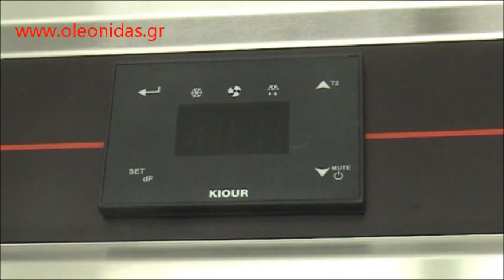Ψυγείο Θάλαμος Κατάψυξη 1 Πόρτα διαστ 720x768x2095 mm. Freezer cabinet with 1 door Slim Line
Για να δείτε περισσότερες λεπτομέρειες και ΤΙΜΕΣ για το προϊόν πατήστε εδώ...

ψυκτικοι θαλαμοι τιμες
ψυγειο θαλαμος
επαγγελματικα ψυγεια συντηρησης
θαλαμος συντηρησης μαναβικης μεταχειρισμενα
ψυγειο θαλαμοσ καταψυξη με συρταρια
ψυγειο θαλαμος καταψυξη βιτρινα
καταψυκτες ορθιοι
καταψυκτες ορθιοι μεταχειρισμενοι
Επαγγελματικά ψυγεία και ψύξη
Επαγγελματικοί καταψύκτες
καταψυκτες
Επαγγελματικά ψυγεία θάλαμοι καταψυξη όρθια
καταψυκτες θαλαμοι
ψυγειο θαλαμος καταψυξη
Ψυγείο Θάλαμος Κατάψυξη 1 Πόρτα
Ψυγείο θάλαμος συντήρηση και κατάψυξη
Επαγγελματικά Ψυγεία Θάλαμοι Κατάψυξης
Επαγγελματικοί καταψύκτες INOMAK
Επαγγελματικοί καταψύκτες όρθιοι
Εξοπλισμός εστίασης ψυγείο κατάψυξη Aσυναγώνιστες Τιμές
Επαγγελματικοί ανοξείδωτοι καταψύκτες ανοιγόμενες πόρτες
Επαγγελματικά ψυγεία κατάψυξη ντουλάπα
Επαγγελματικά Ψυγεία κατάψυξη
Καταψύκτες ορθιοι επαγγελματικοι μεταχειρισμένοι Αθήνα
Επαγγελματικός Θάλαμος κατάψυξης τιμές
Θάλαμος συντήρηση και κατάψυξη
Ψυγείο κατάψυξη μεταχειρισμένο ανοξείδωτη πόρτα
Θάλαμος ψυγείο πάνελ μεταχειρισμενα τιμες
Ανοξείδωτοι Πάνελ Ψυκτικοί θάλαμοι
Επαγγελματικά ψυγεία συντήρηση κατάψυξη τιμές
Ψυκτικοί θάλαμοι τιμές
Πωλείται Επαγγελματικό Ψυγείο θάλαμος Κατάψυξη
θαλαμος καταψυξης τιμες
Psygeio thalamos
Κατάψυξη θαλαμος Aσυναγώνιστες Τιμές
Ανοξείδωτος Θάλαμος κατάψυξη μεταχειρισμένα
Επαγγελματικός εξοπλισμός ψυγείο κατάψυξη πόρτες
Καταψύκτες Επαγγελματικοί Προσφορές
Επαγγελματικός εξοπλισμός θάλαμος κατάψυξη
Καταψύκτες όρθιοι επαγγελματικοί μεταχειρισμένοι
Επαγγελματικοί καταψύκτες ντουλάπες με πόρτες
Καταψύκτες όρθιοι frost
Μεταχειρισμένοι καταψύκτες τιμές SNACK
Upright Single Door Freezer Cabinet
450 Litre Single Door Slimline Upright Freezer
Door Storage Freezer Quick View
Single Door Storage Freezer Quick View
Stainless Steel Solid Single Door Storage Freezer
soyuducu dolablar
FRIGORIFER NGRIRES & FRESKUES.
Frigorifer, ngrires ose freskues
ثلاجة راسية ستانلس تبريد تجميد واحد باب
بهترین یخچال
فریزر ایستاده صنعتی
فریزر ایستاده
فریزر
فریزر ایستاده دومتری
Commercial Upright Solid Door Storage
Upright Solid Door Storage Fridges & Freezers
liebherr fridge freezer commercial australia
Liebherr Stainless Steel Solid 1 Door Fridge
Commercial Dual Temperature Fridge & Freezer
Шкаф хладилен нискотемпературен
Хладилник нискотемпературен
Хладилник нискотемпературен 1 врата, 700 л., GN 2/1
Inox hladnjaci i zamrzivači
zamrzivači za profesionalnu upotrebu
Armoire réfrigérée gastronorme positive 2 portes
armoire spéciale bacs à crème glacée unicream
Armoire réfrigérée positive GN 1 porte 600L
Armoire professionnelle gastronorme,
Tiefkühlschränk
Gefrierschrank zur beruflichen Nutzung
Kühl und Tiefkühlschränke kombiniert
Slimline Gefrierschrank
Tiefkühlschränke
Gefrierschrank
Küchentechnik
Tiefkühlschrank
იყიდება საყინულე-მაცივარი
Sügavkülmutuskapp Future
Sügavkülmutuskapid Külmaseadmed
Industri fryseskab GN
Fryseskab
ארון יחידה אחת - דלת אחת מקפיא דלת אחת מקרר
ארון קירור והקפאה דלת אחת
armario de refrigeración y congelación pastelería 1400l
Armario de refrigeración congelación
ARMARIO DE REFRIGERACIÓN Y CONGELACIÓN SERIE ASN 400-800 L
Armario de refrigeración y congelación pastelería
Congelatore Professionale verticale ventilato 700 litri Inox
armadi o congelatori inox 1 porte
Congelatore ad armadio professionale in acciaio inox
Armadi Congelatori Inox
All Freezer Stainless Trim Kit for Icon Twins
Armoire réfrigérée gastronorme positive 1 porte
Armoire professionnelle gastronorme,
Saldētava skapis Scandomestic
Saldēšanas skapis
Greito užaldymo šaldiklis
Šaldymo spintos - Šaltoji banga
Future kjøle- og fryseskap
Future Blast Chill/Blast Freeze
professionele 1-deurs koeling 560ltr
RVS Bedrijfskoelkasten
Rozsdamentes fagyasztószekrény
INOX Teleajtós rozsdamentes fagyasztószekrény
Шкафы холодильные
Купить холодильный шкаф
Szafy chłodnicze i mroźnicze
Szafa Mroźnicza 1-drzwiowa
Armário Frigorífico
de congelação, com estrutura em inox e portas opacas
Armário frigorífico misto
ARMARIO REFRIGERADO TEMPERATURA 560 litros
Congelator Inox 1 usi - 560 Lt - GN
congelator inox
congelator vertical
Двухдверный морозильный шкаф
Hladnjaci i zamrzivači
Samostojeći hladnjaci i zamrzivači
Labaratorijski zamrzivač
Hladilna in zamrzovalna tehnika
Chladiace a mraziace skrine
Chladiace a mraziace systémy
Roll-in frysskåp
Bild på FRYSSKÅP Kapacitet 560 LT
MRAZNIČKA mrazák mraznice
NEREZOVÁ mraznička mrazák
Dik Tip Derin Dondurucu
Dik Tip Derin Dondurucu (Fanlı)
Dik Tip Üç Kapılı Derin Dondurucu
Dikey Derin Dondurucular
Derin Dondurucu, 560 LT,
Pikajäähdytys pakastuskaappi